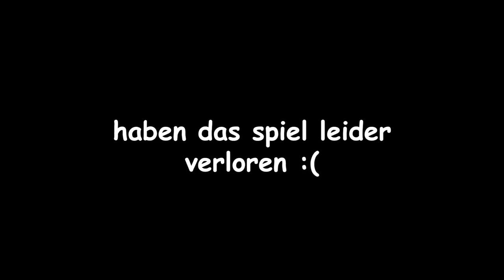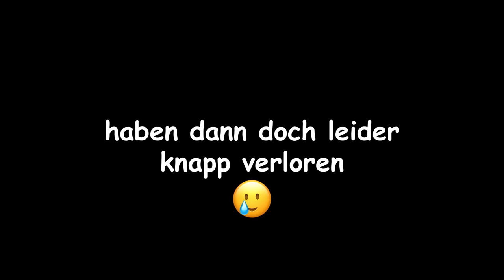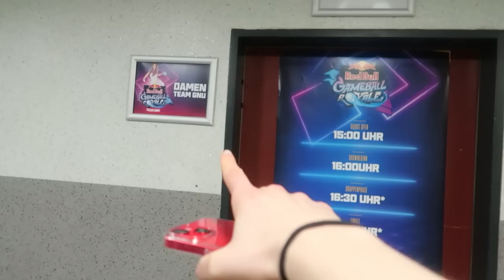REDBULL GAMEBALL ROYAL VLOG mit TEAM GNU!